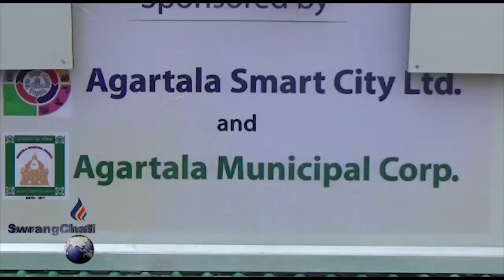AGULI AMCHAIO JUDA JUDA THAIO COVID-19 SCREENING TEST KHAIJAK TONGU